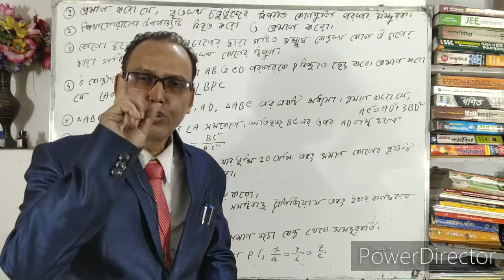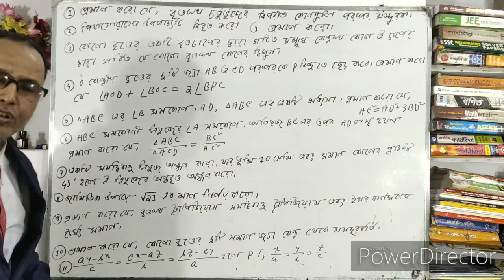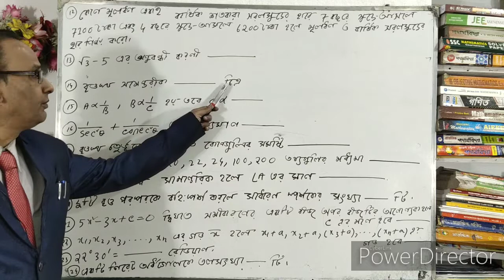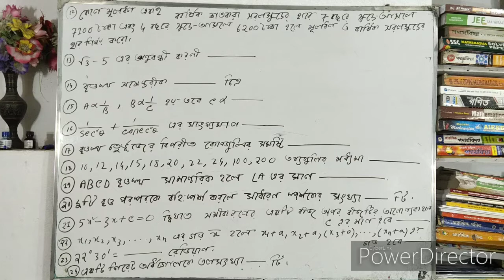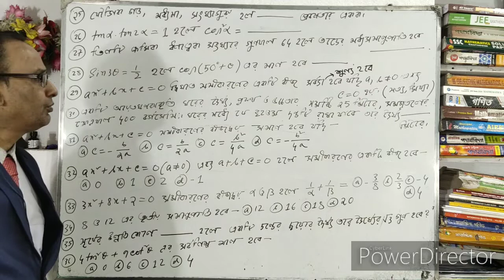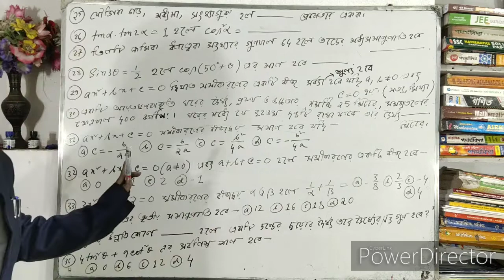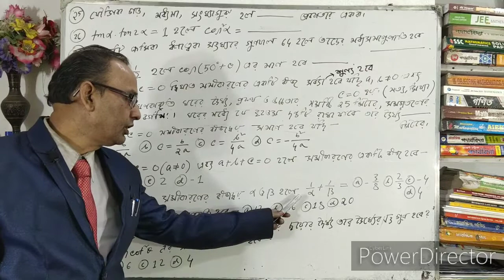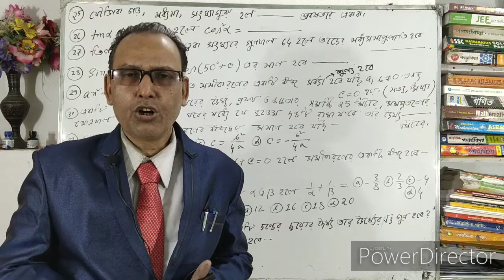Madhyamik Last Miniute Suggestion.Part-3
Our Channel is very helpful for polytechnic(jexpo),C.G.L Exam,Rail,Bank,Group'D',Food Supply,S.S.C,W.B.J.E.E,W.B.C.S.E,JEE Main,Voclate and other competitive exam's students.In this video,I solved some important problems of Mathemtics for madhyamik students 2020.You all join with us.Subscribe our channel for new videos.